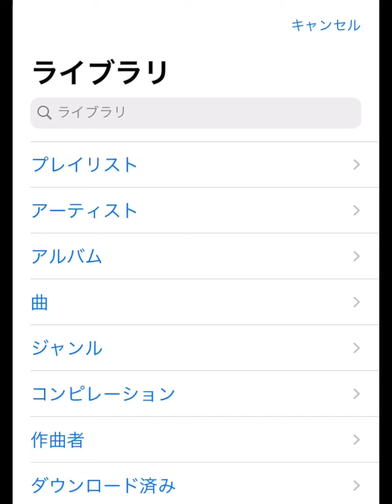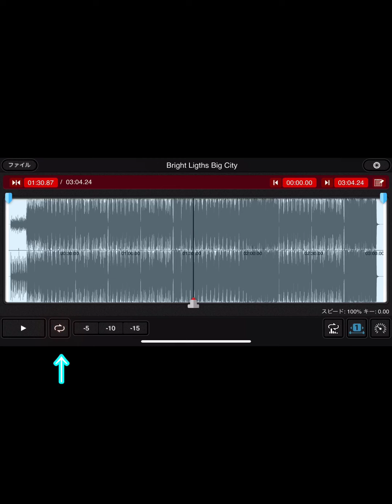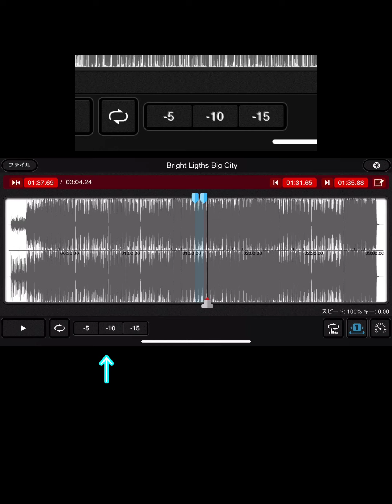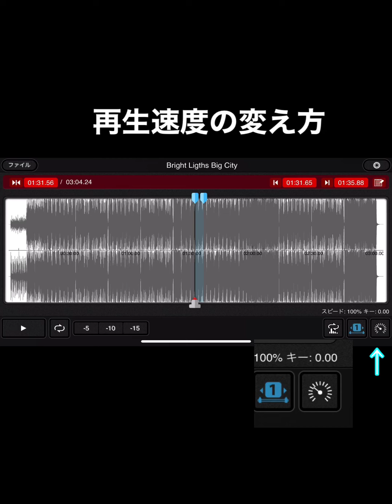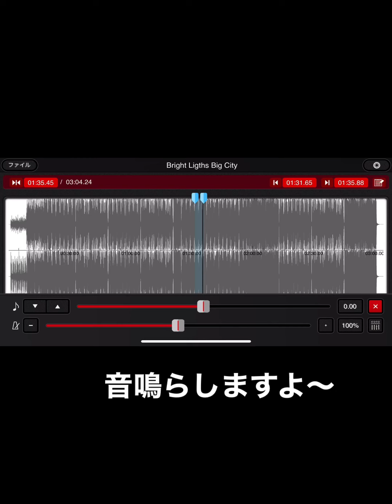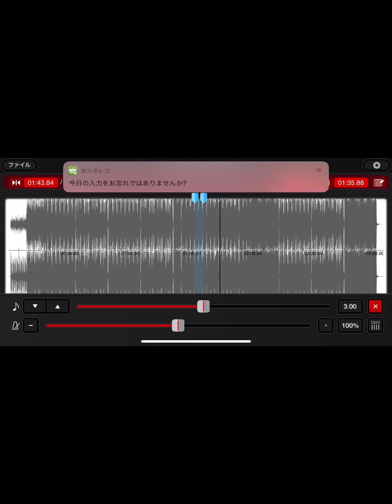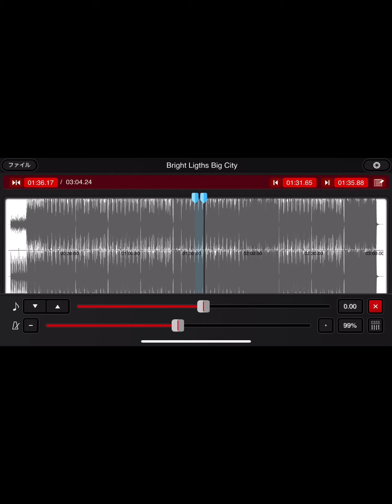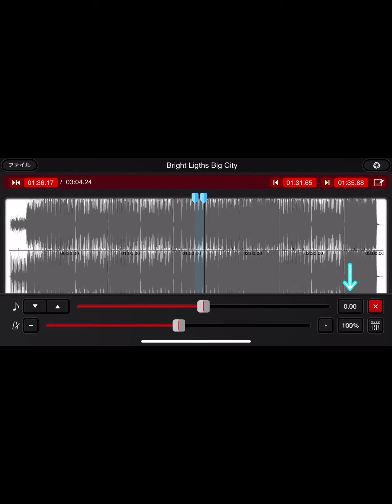速度を変えたり、キーを変えたり出来るアプリ【mimicopy】の解説 サックス・他の楽器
耳コピなんかにもとても便利なアプリ！
マイナスワンカラオケのキーも変えたり出来るよ。

色んな楽器の方に！

⭐️実際にレッスンを受けたい、門下になりたいという方は、ぜひホームページをチェックしてみてくださいね♪

FUNK,SOUL系のサックスプレイヤー。
アーティスト、サポート、サックス講師、サックスセミナー（島村楽器など）、教則執筆などて活動中

下記のオフィシャル・アーティストである。

使用楽器：P.Mauriat（ピーモーリア）
　　　　　◾︎Le Bravo200
　　　　　◾︎PMXA-RS67

マウスピース：Jody Jazz
　　　　　　　◾︎Super Jet
　　　　　　　◾︎DV

リード：◾︎P.Mauriat reed
　　　　◾︎Herry Hartmann's Fiberreed